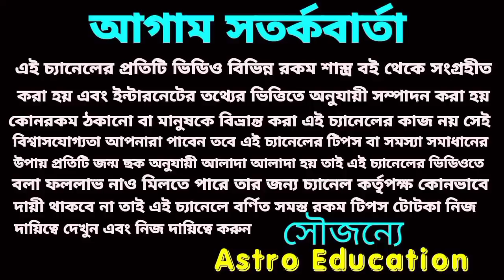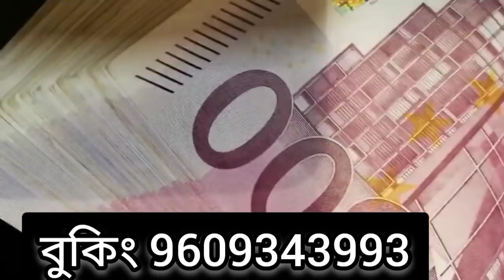এই 5 টি রাশির লটারি প্রাপ্তি হতে চলেছে!